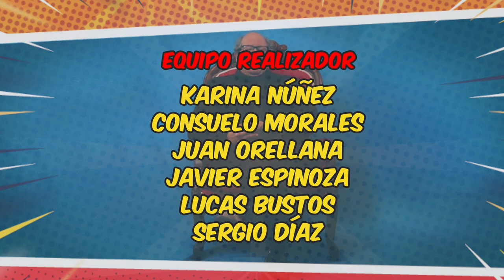Cap 1: Alejandro Trejo - No te lo recomiendo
El autoproclamado sobrino de Dani Trejo, se enfrentó a las preguntas más impredecibles de la TV online, y sus respuestas, nos dejaron aún más sorprendidos. No te pierdas el primer capítulo de NO TE LO RECOMIENDO TV, con la participación de el actor Alejandro Trejo, y descubre que tiene que ver la alcayota y la pera, en una hilarante entrevista, donde solo existe la verdad, la verdadera verdad.

Una producción de Ludus Audiovisual y Uróboros - Cultura • Teatro